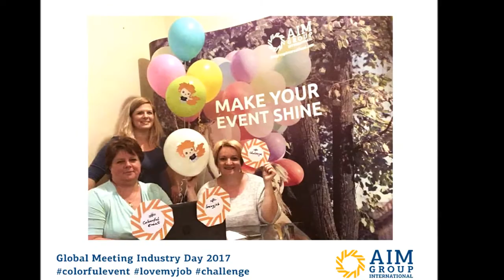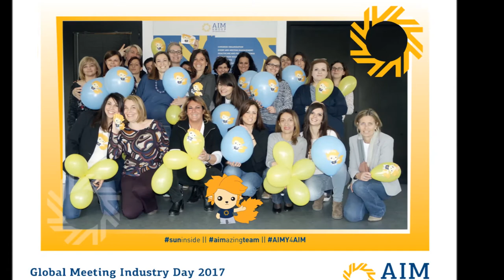GMID17 Global Meeting Industry Day 2017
We really appreciated the effort and the passion our AIMazing Team puts in this initiative for AIM Group and this is our way to say Thank you so much.